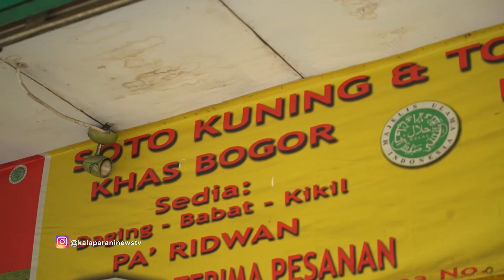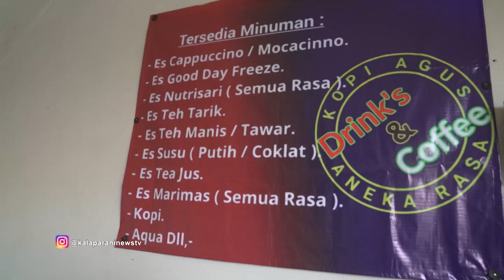Gurih Pedas Bakso Gepeng dan Urat di Jakarta Part 01 Kalaparan 14/01